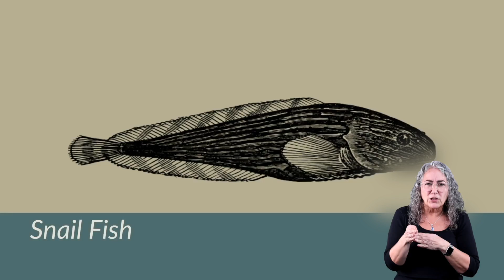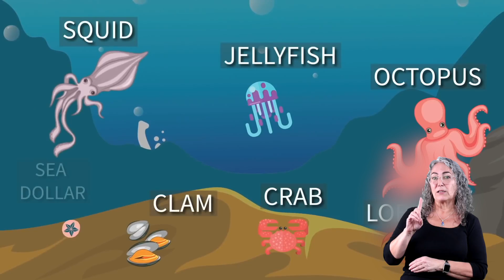ASL Ocean Animals for Kids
Ocean Animals for Kids is a video designed to help students understand how important all of our oceans are.  There is an abundance of life that goes on under the water and its important for everyone! From animals like sharks and turtles, to plants like Seaweed and Kelp every living thing in our ocean plays an important role for all of us. When finished with this video, head over to our website and download our free Ocean Animals lesson plan that will provide even more content, activities, worksheets and more all designed to help students learn about our oceans and what lives within them.